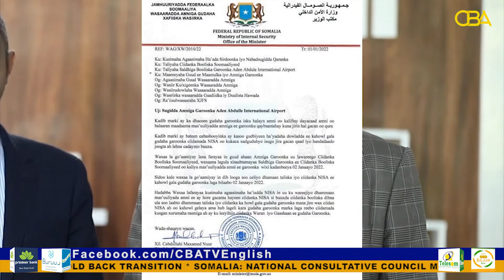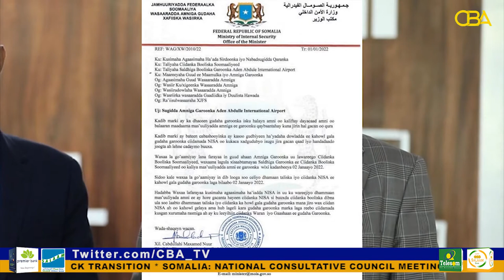Africa Security Update with Hamse Daabjeerin 6th January 2021